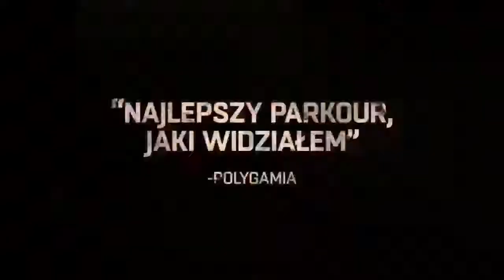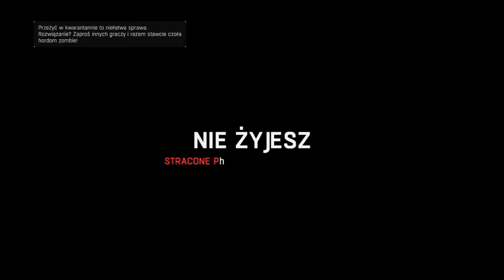Dying Light #4 "Nocą na most"